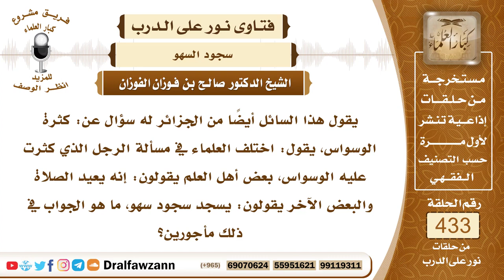5923- هل يلزم بسجود السهو من كثرت وساوسه في الصلاة ؟ - الشيخ صالح الفوزان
"5923- يقول هذا السائل أيضاً من الجزائر له سؤال عن: كثرة الوسواس، يقول: اختلف العلماء في مسألة الرجل الذي كثرت عليه الوسواس، بعض أهل العلم يقولون: إنه يعيد الصلاة والبعض الآخر يقولون: يسجد سجود سهو، ما هو الجواب في ذلك مأجورين؟
الجواب: الجواب: الوسواس لا يفسد من أجره ولا يقول أهل العلم بذلك، فالوسواس من الشيطان فعليه أن يتركه وأن يستعيذ بالله ويرجع إلى صلاته وليس عليه سجود سهو.
السيرة الذاتية:
للاشتراك في قناة الشيخ صالح الفوزان

14_ الشيخ محمد أمين الشنقيطي
يتيوب

15_سماحة المفتي عبد العزيز آل الشيخ
 يوتيوب

رئيس الفريق
لمشروع كبار العلماء